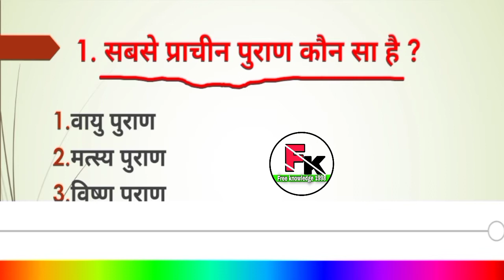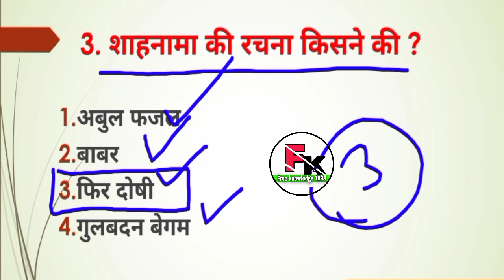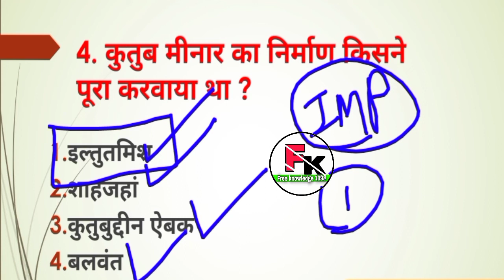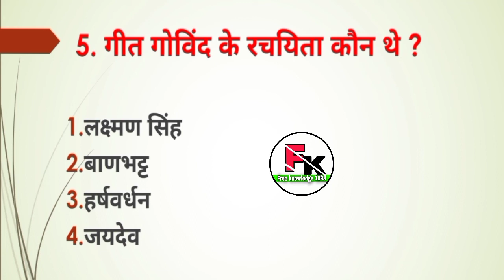Indian Army Most important GK questions // आर्मी स्पेशल Gk Question // आर्मी Gk Question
Jai Hind
Jai bharat

Jai Hind
Dosto